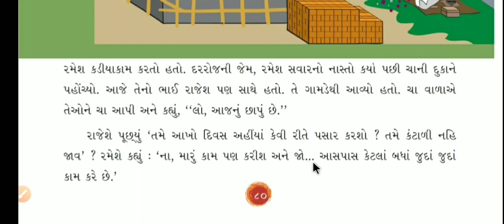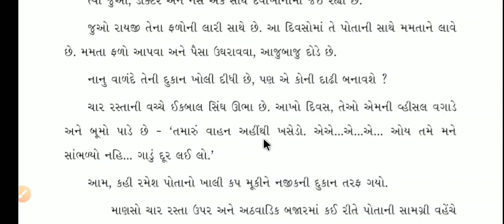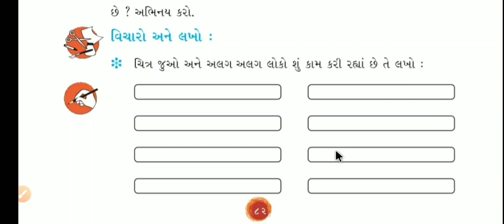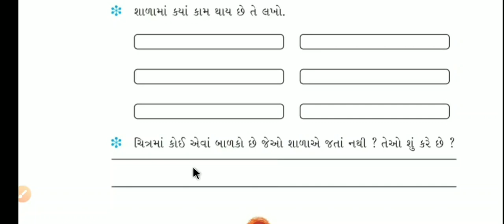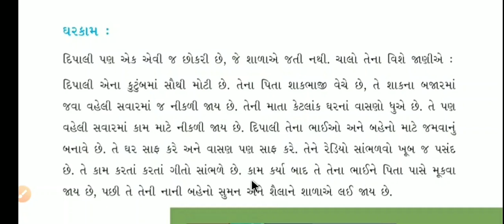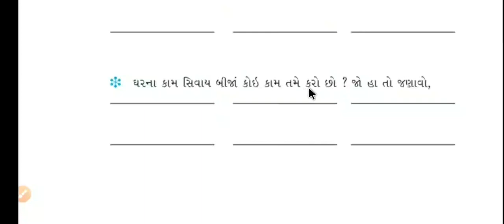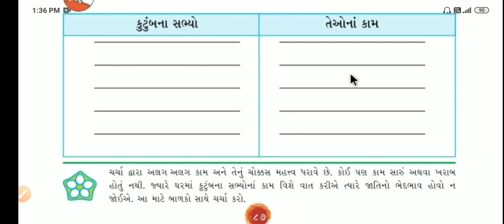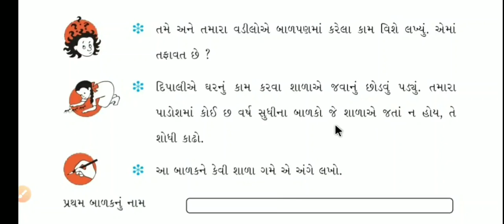Std 3 paryaavaran ch 12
Aapda kaam

keep watching
keep learning